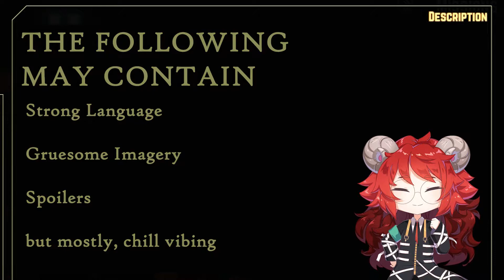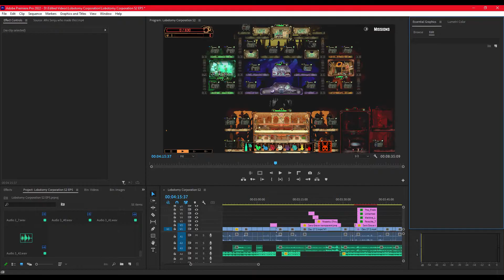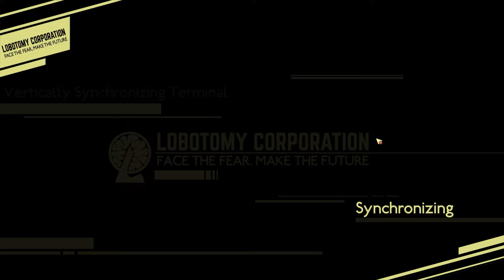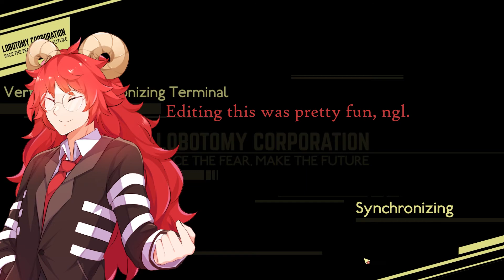Lobotomy Corporation S2 EP5 - Average Corporation is average nonetheless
Can you save someone from the Teddy Bear if your quick enough? Just an odd question. Ain't no saving you from that bear in LoR if it exist...

Don't ask about the thumbnail, I just made something up.
Intro 00:00
Day 22 00:07
Day 23 01:31
Day 24 01:40
Day 25 01:46
Day 27(?) 03:02
Day 27 p2 + Nogatsu 03:12
Day 30 Skipping Like Pikmin 04:40
Day 31 05:30
Day 32 05:38
Day 33 06:13
Day 37 06:32 The Big Jump
Day 38 07:10
Day 39 11:13
Extra scenes and memes 12:00